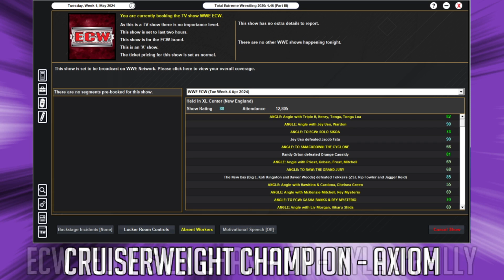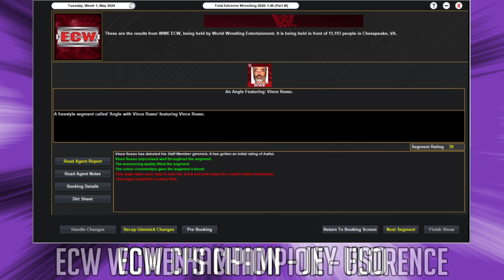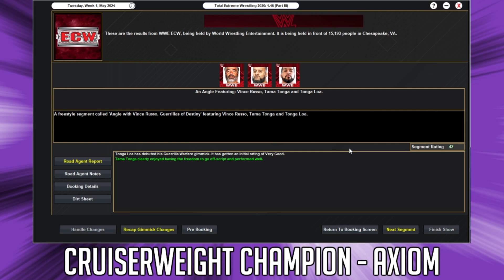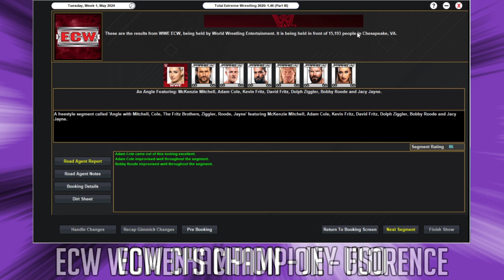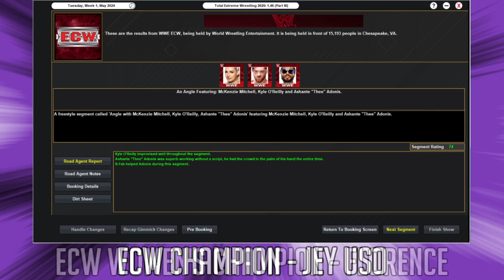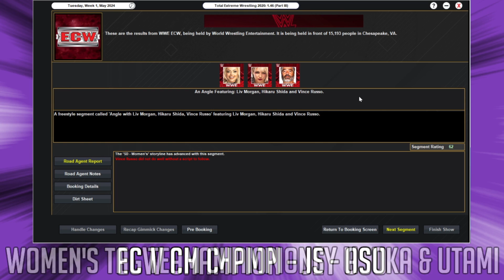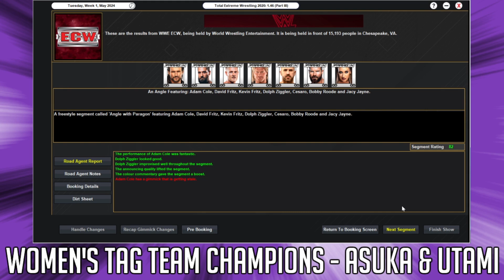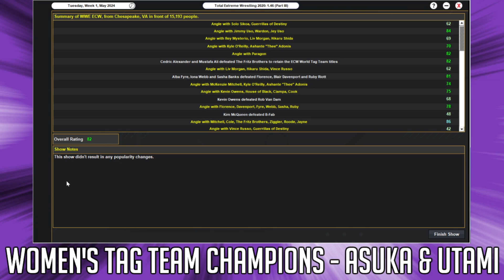TEW 2020 Challenge Run - Episode 520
Push:

Kushida
Sol Ruca
Odyssey Jones - 80 pop by 2026
Next Big Things
Adam Cole
Joe Hendry
Gunn Club
Luca Crusifino
Bronson Steiner - Major Star
Je'Von Evans
Pretty Deadly
Kelsey Cook
Joe Gacy
Ashante 'Thee' Adonis
Mina - Solo run
HOOK

Championship Goals:

Matt Cardona - Internet Champion
Joe Hendry - Non 24/7 Champion by SummerSlam
Wrestler over 50 - Championship run
Maki - Women's Champion
Wrestler wins a secondary title after less than 5 matches
'Stable holds all the gold' angle
Edris & Malik - Tag Team Champions
Adam Cole - World Champion by 2026
Chad Gable - World Champion
Bobby Lashley - World Champion by WrestleMania 41
Planet Jarrett - Tag Team Champions
Grizzled Young Veterans - ECW Tag Team Champions

Misc. Goals:

Double turn
Baron Corbin to Main Event a PPV by 2025
A celebrity joins a stable
Continue Bray Wyatt's legacy
A man joins Queendom
WWE Speed Championship, division and title
'B-Team' for a Stable
New regen debuts by Survivor Series 2024
More brand supremacy
'Opposites' Tag Team

Storyline Goals:

Christian feuds with wrestlers with dead fathers
Fourth Member of Imperium
Kayla Braxton involved in a storyline
Adam Pearce/Nick Aldis return to the ring
Wrestler Well Known or higher feuds with a fictional character
Vince Russo booking for ECW
Romance angles, unexpected love
Major Star has 'superfan'
Logan Paul vs Matt Cardona
Queendom vs. Royal Dynasty
Thea Hail has a rebel phase (Thanks Colton)

Match Goals:

Championship Scramble
Fight Pit
Cinematic Match on a Yacht
Book an Ultimate X Match
Feast or Fired Style Match - Rewards randomised
Book the Iron Survivor Challenge
Wrestlers have a football match
Pole match, bro (One featuring Prime)
Tag Team MITB
Faction Ladder match
A big Handicap match (Cena and Orton style)

Themed Shows:

Pay-Per-View in Mexico
India hosts a PPV
ECW runs the Hammerstein Ballroom
Black & White 'Timeless' Episode
NXT Showcase night
Forbidden Door event with another company (not AEW)
ECW Global Tag Team Invitational
France Stadium Show - Baron Corbin title match
Queendom themed show